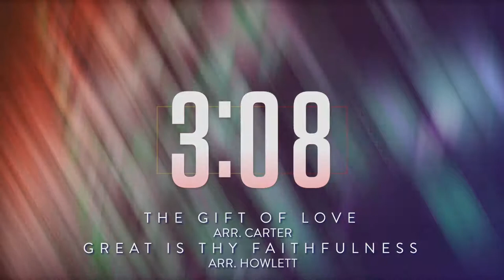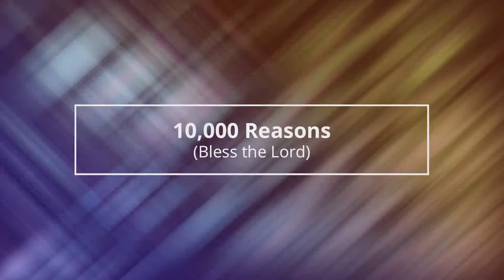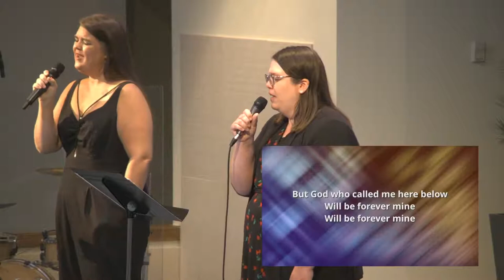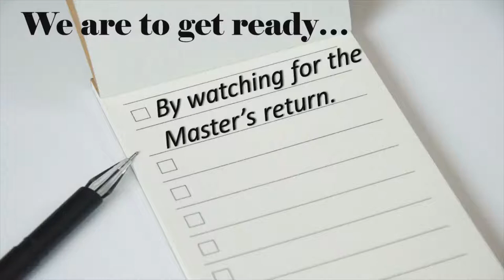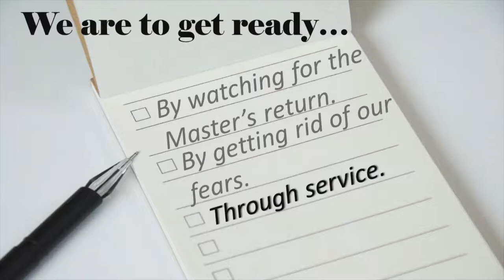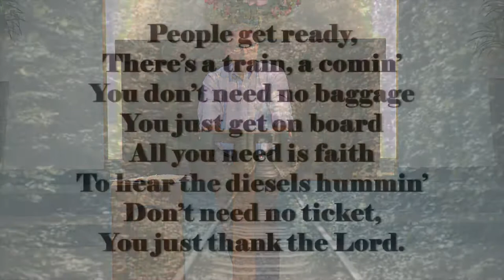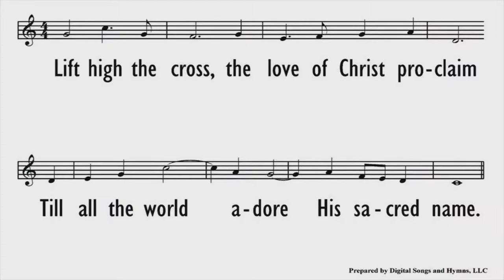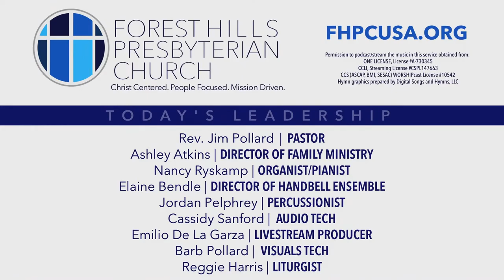FHPC Worship Livestream 8/14/22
Thanks for worshiping with us at Forest Hills Presbyterian Church in Grand Rapids, MI! We stream on Sunday mornings at 9:30 am (Eastern). You can learn more about this church and how to get plugged in at fhpcusa.org

Our Worship Production Team:
JIM POLLARD, Pastor
EMILIO DE LA GARZA, Live-Stream Producer
ASHLEY ATKINS, Director of Family Ministry
NANCY RYSKAMP, Organist/Accompanist
CASSIDY SANFORD, A/V Technician

Permission to podcast/stream the music in this service obtained from:
ONE LICENSE, License No. 730345-A
CCLI, Streaming Plus License No. CSPL147663 (Includes Master Recording License)
CCS (ASCAP, BMI, SESAC) WORSHIPcast License No. 10542
Hymn graphics prepared by Digital Songs and Hymns, LLC
Motion backgrounds by Centerline New Media
Images & video clips by PIXABAY, PEXELS & PNGTREE

“The Gift of Love” | Hopson / arr. Carter (Hope Publishing)
”Great Is Thy Faithfulness” | Runyan / arr. Howlett(Greg Howlett)

“Meditation” | Yiruma (Sony/ ATV Music Publishing)

“The Heavens Declare” | Marcelllo (Mercury Music)

Screens: Barbara Pollard